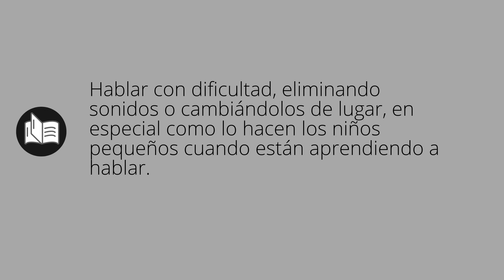Que significa BALBUCEAR • balbucear SIGNIFICADO • balbucear DEFINICIÓN • Que es BALBUCEAR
Que significa balbucear en español. Cual es el significado y definicion de balbucear. que es balbucear. balbucear definiicon en español. Todos los significados y definiciones del diccionario español.

Diccionario de la RAE (Kindle):
Diccionario de la RAE (Tapa dura):
Diccionario de primaria VOX:
Diccionario Esencial de la Lengua Española:
Diccionario Cambridge Español - Inglés: